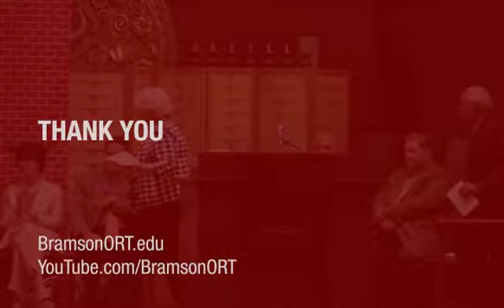Bramson ORT College Graduation 2009 | KIS ASSOCIATES AWARD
The 30th Commencement Ceremony on June 22, 2009
KIS ASSOCIATES AWARD - Presented by Ms. Sandy Chumsky - Treasurer, Bramson ORT College Board of Trustees to Ms. Kelly Garcia